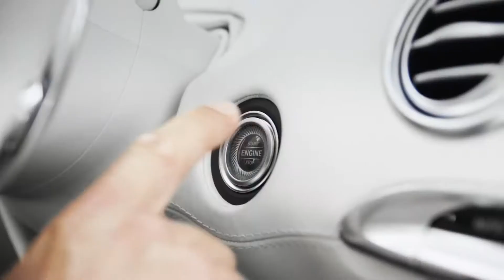New Mercedes S-Class 2018 Full-depth review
Two dream cars:Mercedes Benz S Class

The further-developed design exudes even greater sportiness while showing off the high technical expertise. S-Class Coupé and Cabriolet feature.

Innovative OLED tail lamps as standard.
                                                                       Innovative OLED tail lamps are a new feature of the S-Class Coupé and Cabriolet.

                Widescreen cockpit and new generation of steering wheels. In the new S-Class Coupé, this suspension control is further improved: the system’s new stereo camera has a much better performance and works at speeds up to 180 km/h. The S-Class Cabriolet is fitted as standard with the full-support AIRMATIC semi-active air suspension featuring infinitely variable damping control.
►Creater
                This Video Belong: Mercedes Benz

Thanks For Watch: